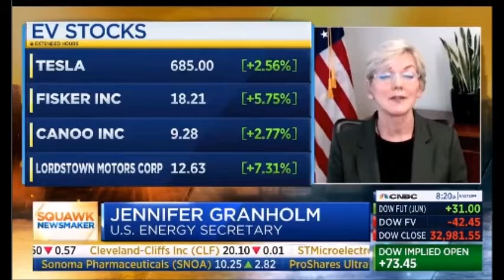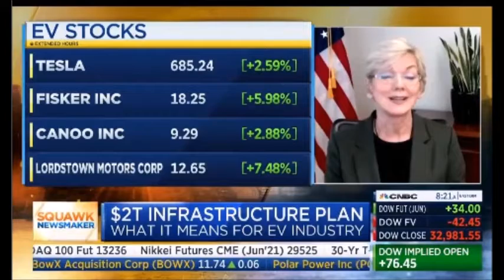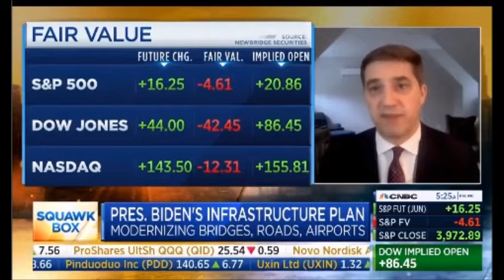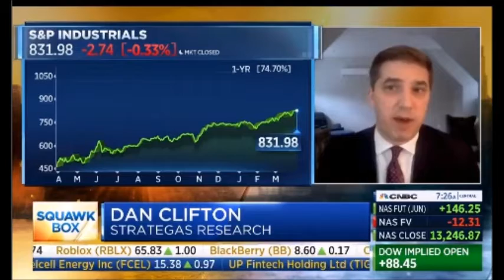$2T Infrastructure Plan_Meaning for Energy Sector & EV_Sec of Energy Jennifer M. Granholm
$2T Infrastructure Plan: Modernizing the Bridges, Roads, Airports, etc.

What does it mean for th Energy Sector and the EV Industry?

 -- Interview with the Secretary of Energy, Jennifer M. Granholm

--- Also, Commentaries of Dan Clifton, Strategas Research